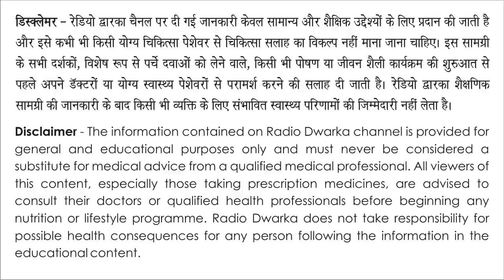Acidity में इन 5 चीजों को खाने से बचें | Ayurved aur Aap | Dr Aakanksha Sharma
Acidity क्यों होती है?, ऐसी कौन सी चीजें है जो एसिडिटी को बढ़ा देती हैं?, क्या एसिडिटी के कोई आयुर्वेदिक इलाज हैं? आइये जानते हैं Dr Aakanksha Sharma से.
आयुर्वेद और आप - कार्यक्रम के और भी एपिसोड सुनने के लिये इस लिंक पर क्लिक करें

डॉ आकांक्षा शर्मा, राजस्थान आयुर्वेद विश्विद्यालय, जोधपुर द्वारा बी ए एम एस की डिग्री प्राप्त आयुर्वेद चिकित्सक हैं। वर्तमान में राजस्थान आयुर्वेद विश्विद्यालय में स्नातकोत्तर स्वस्थवृत विभाग (एम डी द्वितीय वर्ष) में अध्ययनरत हैं। आयुर्वेद के क्षेत्र में उत्कृष्ट प्रदर्शन के कारण आप महामहिम राज्यपाल,राजस्थान, श्रीमान कलराज मिश्र द्वारा स्वर्ण पदक से सम्मानित हैं। आपके पिताजी श्री अनिल कुमार शर्मा अध्यापक के पद पर कार्यरत हैं। लेखन एवं पत्रवाचन एवं वाद-विवाद के प्रतियोगिताओं में अनेक बार प्रथम स्थान पर रह चुकी हैं। आप विद्यालय जीवन मे भी बोर्ड परीक्षाओं में श्रेष्ठ अंको के कारण उपखण्ड स्तर पर सम्मानित हो चुकी हैं। आप आयुर्वेद के क्षेत्र में विश्वस्तरीय सेमिनार, संगोष्ठियों एवम कार्यशालाओं में भी महत्वपूर्ण भूमिका निभाती हैं। देश के प्रसिद्ध रिसर्च जर्नल में आपके लेख समय समय पर प्रकाशित होते रहते हैं।
डिस्क्लेमर - रेडियो द्वारका चैनल पर दी गई जानकारी केवल सामान्य और शैक्षिक उद्देश्यों के लिए प्रदान की जाती है और इसे कभी भी किसी योग्य चिकित्सा पेशेवर से चिकित्सा सलाह का विकल्प नहीं माना जाना चाहिए। इस सामग्री के सभी दर्शकों, विशेष रूप से पर्चे दवाओं को लेने वाले, किसी भी पोषण या जीवन शैली कार्यक्रम की शुरुआत से पहले अपने डॉक्टरों या योग्य स्वास्थ्य पेशेवरों से परामर्श करने की सलाह दी जाती है। रेडियो द्वारका शैक्षणिक सामग्री की जानकारी के बाद किसी भी व्यक्ति के लिए संभावित स्वास्थ्य परिणामों की जिम्मेदारी नहीं लेता है।

Campaigns